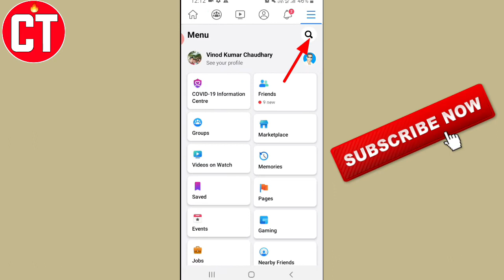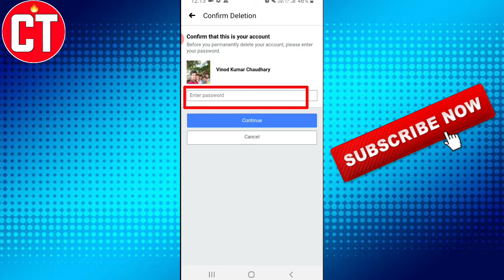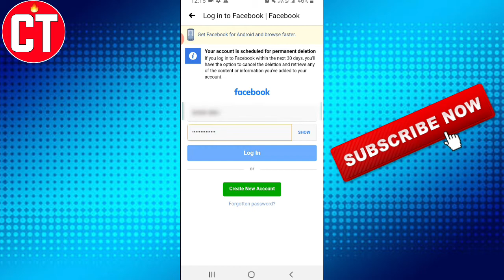How To Delete Facebook Account Permanently |Facebook Kaise Delete karte hai Hamesa ke liye|chaudhary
hello friends aplog ka swagat hai hamare chaudharyji Technical youtube channel me friends इस चैनल पर आपके लिए बहुत सारी टेक्निकल विडियो हमेसा आती रहेगी

 हेलो दोस्तों मेरा नाम अभिषेक कुमार है और आप लोग का स्वागत है हमारे youtube चैनल में * तो दोस्तों हमारे चैनल को subcribe करे और घंटी बजा दे ताकि हमारे तरप से कोई भी विडियो उपलोड हो तो इसकी खबर सबसे पहले आपको मिले / धन्यवाद !

instagram facebook youtube twitter This video is only for educational purpose it is not any copyright content copyright disclmair )--video is for educational purpose only.Copyright Disclaimer Under Section 107 of the Copyright Act 1976, allowance is made for "fair use" for purposes such as criticism, comment, news reporting, teaching, scholarship, and research. My Gear Shoot Videos🔥 My Camera .. My Mic ... My Tripod. 💧💧💧💧💧💧💧💧💧💧💧💧💧💧💧💧💧💧💧💧💧💧💧💧💧💧💧💧💧 🖥My Computer Setup. 🔥🔥🔥🔥 My CPU. My mother board... My Ram. My psu... My monitor. My keyboard. My psu. My ups. ♤♤♤♤♤♤♤♤♤♤♤♤♤♤♤♤♤♤♤♤♤♤♤●♤♤ Hello guys my name is Abhishek chaudhary and welcome to back my YouTube channel chaudharyji technical so friends I am so happy I love u. दोस्तों के साथ मिलकर काम करने वाले को भागवान भी मदद करते हैं